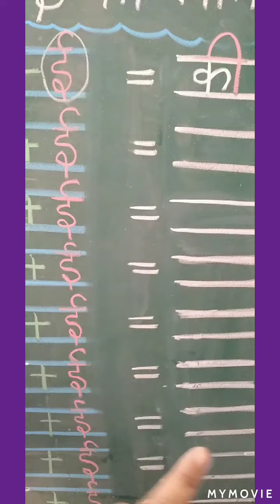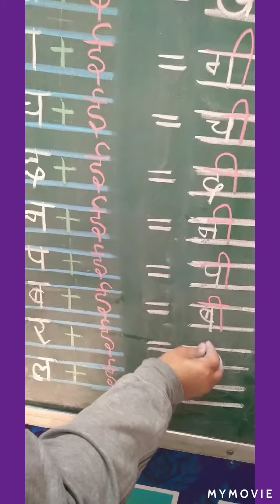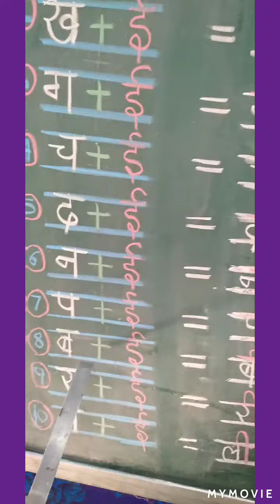ई की मात्रा के जोड़ करो (introduction ) by shinki budhiraja